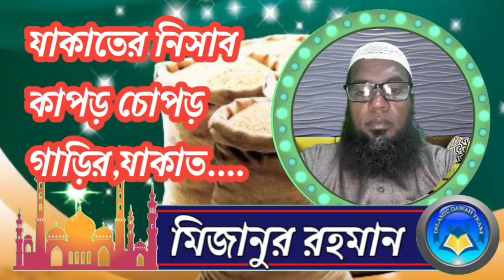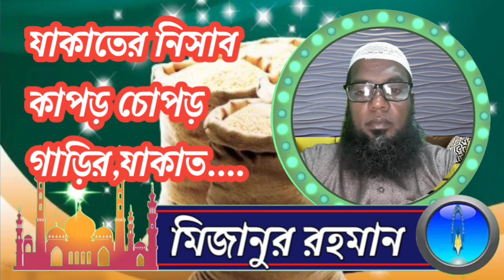যাকাতের নিসাব কাপড় চোপড় গাড়ির,যাকাত..আলোচনায় মিজানুর রহমান